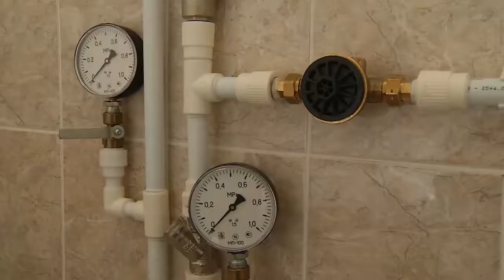26 06 17 Дома для многодетных семей готовятся к сдаче.